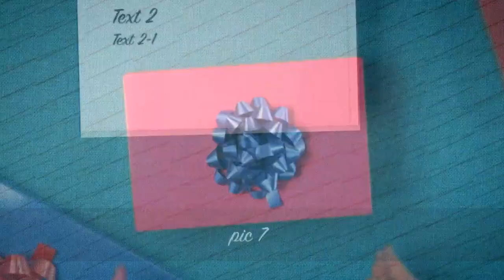Baby Sample 20 Baby Gift Box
Enhance your personal or business message by creating a customized video with PinStyle!  For only $5 you can have a personalized video that commemorates your special event, or represent your business. It's so easy to do and will make whatever message you want to convey that much more impactful.